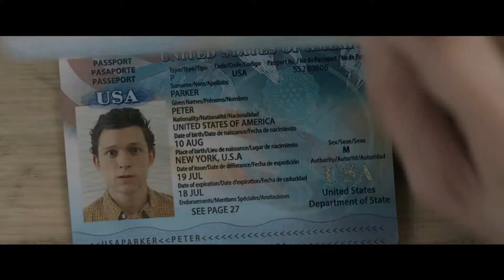Spiderman far from home (2019) trailer in inglés.accion